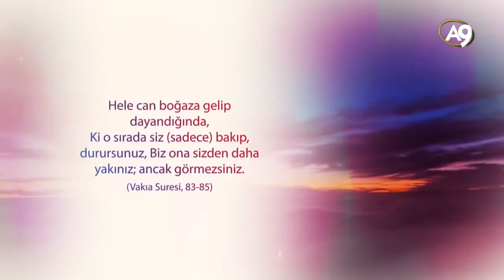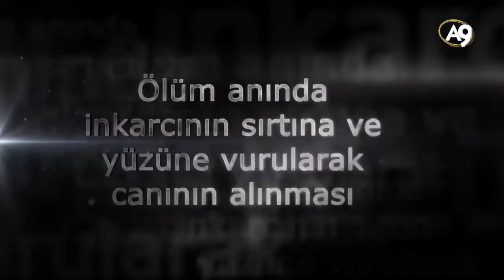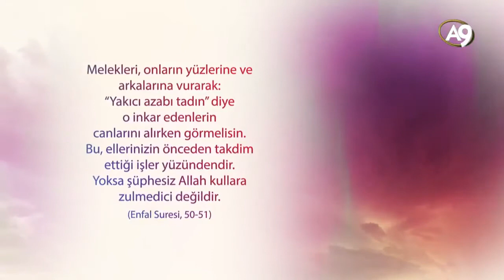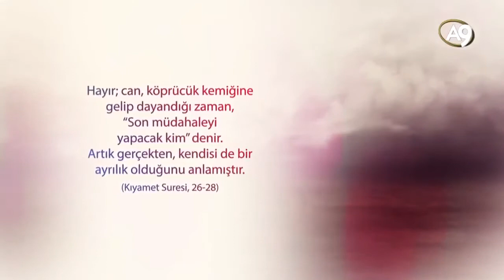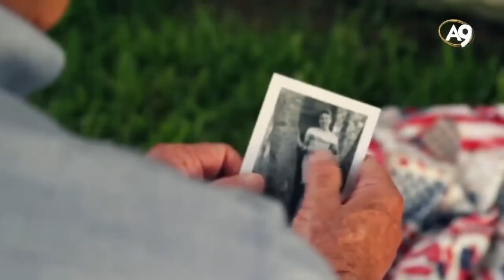Ölüm anında neler yaşandığını Allah Kuran’da bildirmiştir